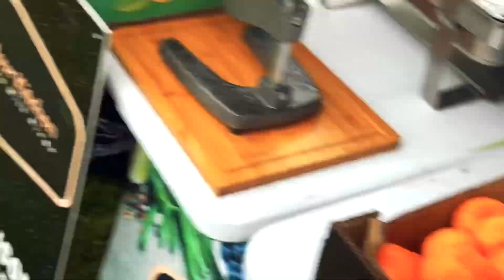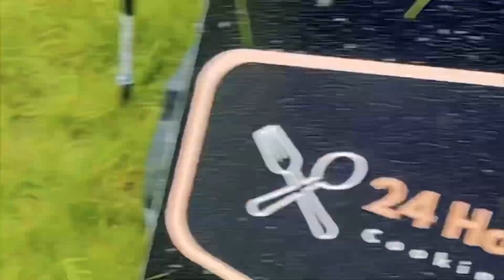THE RESTAURANT ON A FIELD| COOKING IN TORRENTIAL RAIN AT EVENT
Are you board and fed up of the food that don’t give you the vibes and feeling you want, Chill Out With Ringo we sure to guarantee belly full and flavours you will definitely want over and over again

When the fire is lit and the oil gets hot we fry the most delicious 🤤 fish 🐠 coming out of the 24 Hour Kitchen, the love and passion for cooking follow our journey for this amazing experience